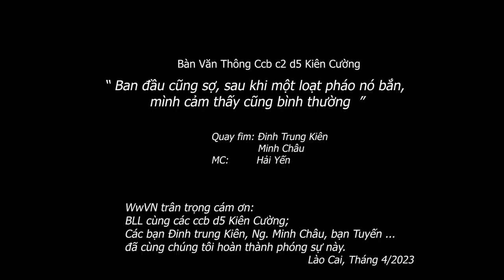2.057 (4) Ban đầu cũng sợ, sau khi một loạt pháo nó bắn, cũng cảm thấy bình thường